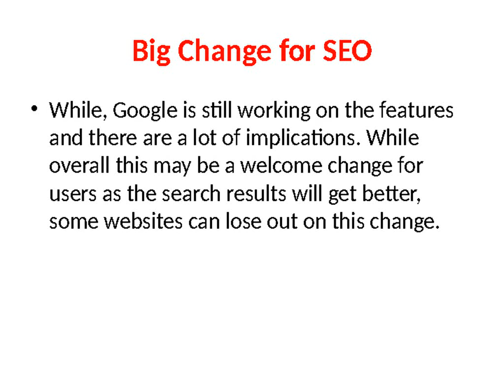SEO Trends: Google search goes mobile-first; here’s how websites will be ranked from now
SEO Trends: Google search goes mobile-first; here’s how websites will be ranked from now, Search Engine Optimization 2016 latest trends check in this video. Big changes of SEO for google also available in this video.